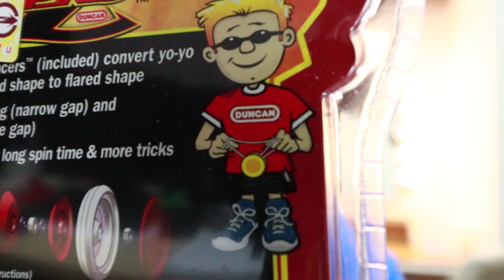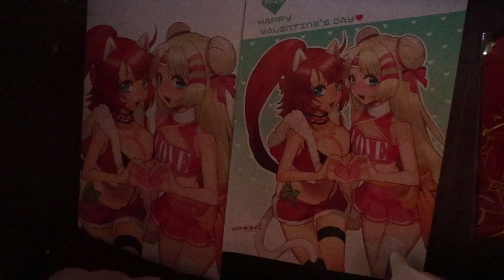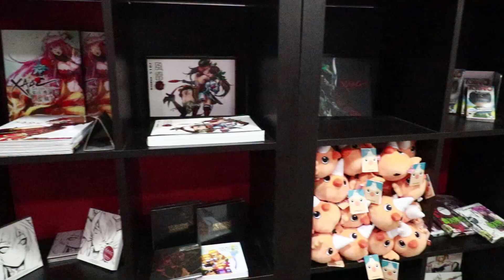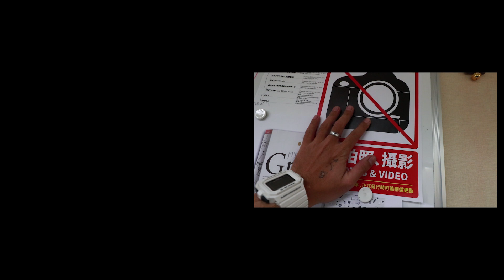認識了可愛的新朋友 | 溜溜球變好難喔 | VLOG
大家還記得曾經被我罵個半死的「聖女之歌 Zero」嗎?
沒想到遊戲製作團隊認真想要改善這款遊戲，居然請我去幫他們測試遊戲的操作，認真到讓人有點感動QQ
最後今天有幸認識了新朋友Q妹，不過很不意思一開始不知道是誰Orz